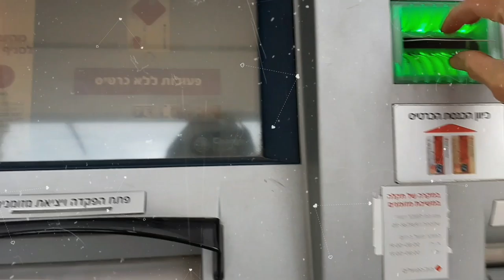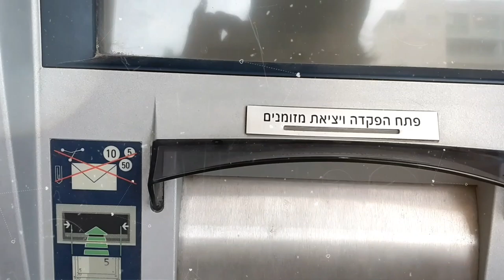pay day !!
having an ATM card is best and easy way to get your monthly salary you dont have to stay hours inline compare to the post so., complicated need to have appointment first and people waiting many hours .